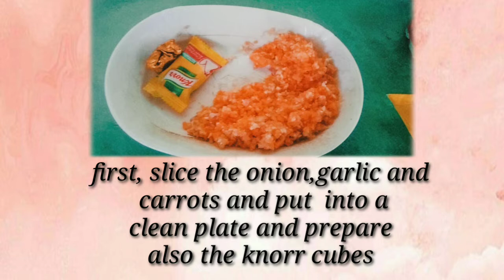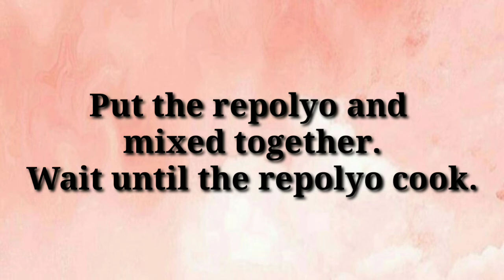Small Budget//Ginisang Repolyo//Easy Way//Home Made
Sorry po  hindi ko nasali yung full talaga na video kasi biglang nagerror ang video ko pero may steps namam jan kung papano.

Follow me on:
shasha_bontol